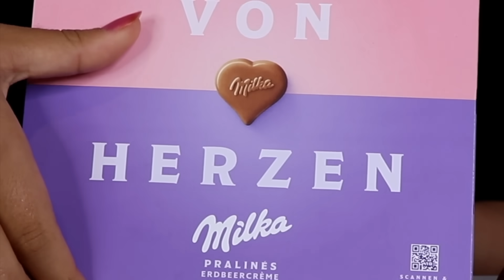ASMR LEFTOVER DESSERT RACE! MILKA CHOCOLATE HEARTS, KINDER JOY EGGS, OREO ICE CREAM, CAKE, GUMMY 먹방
ASMR LEFTOVER DESSERT RACE! MILKA CHOCOLATE HEARTS, KINDER JOY EGGS, OREO ICE CREAM SANDWICH, CAKE SLICES, GUMMY CANDY, JELLY CUP 먹방

-Kim&Liz